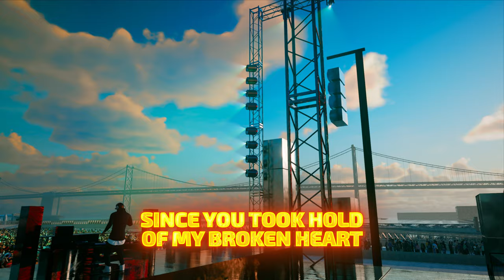Nerve, Zack Torrez & Digital Girl - Angel (ft. Jordan Grace)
"Angel" by Nerve, Zack Torrez & Digital Girl [OUT NOW]

Miami Sampler 2023:
[13.03] "Gone In A Minute" by White Spirit
[17.03] "Angel" by Nerve, Zack Torrez & Digital Girl (ft. Jordan)
[20.03] "Let's Go" by Leo Mosk
[24.03] "Booming" by Steven Vegas & Beat-Buzzer